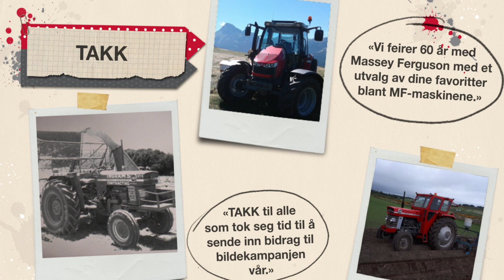MF 10+ Parts: Massey Ferguson 60 År